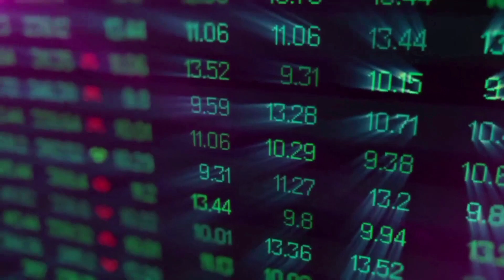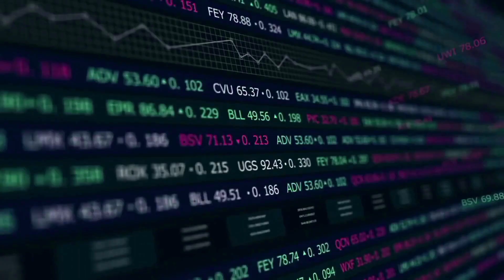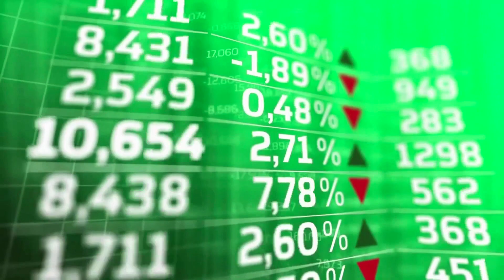SLEEPLESS A HUGE PUMP IS COMING BY THIS YEAR - AI PRICE PREDICTION & ANALYSES